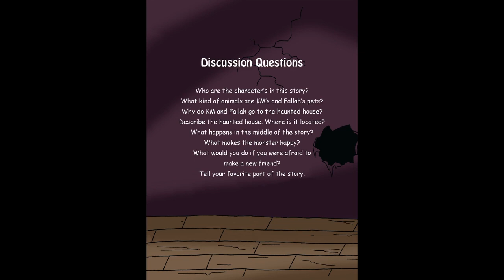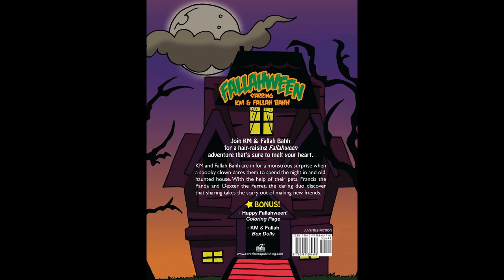Fallahween!: Starring KM & Fallah Bahh | Halloween Children's Books Read Aloud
Happy Halloween - KM and Fallah Bahh are in for a monstrous surprise when a spooky clown dares them to spend the night in an old, haunted house. With the help of their pets, Francis the Panda and Dexter the Ferret, the daring duo discover that sharing takes the scary out of making new friends.

Join KM & Fallah Bahh for a hair-raising "Fallahween" adventure that's sure to melt your heart.

picture books,
picture books read aloud,
halloween picture books,
picture books for kids,
children's books read aloud halloween,
halloween read aloud books,
kids halloween books read aloud,
halloween children's books read aloud,
books for halloween,
toddler halloween books,
halloween books read aloud,
books halloween,
halloween books,
read aloud books halloween,
halloween books read aloud preschool,
read aloud halloween books for kindergarten,
halloween preschool books,
halloween books for toddlers
kindergarten read aloud books halloween